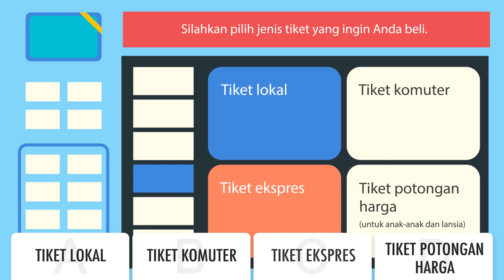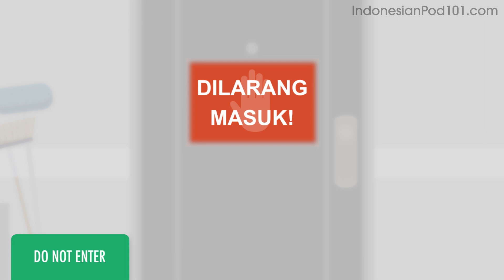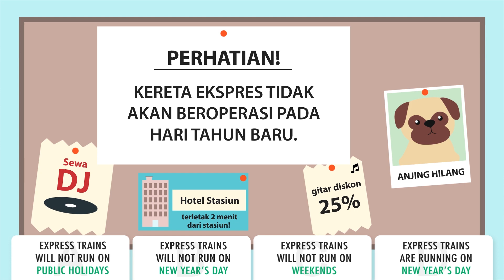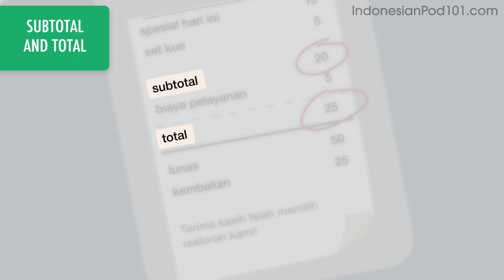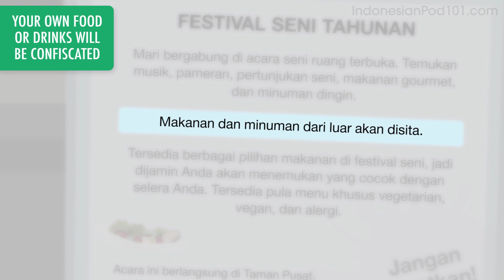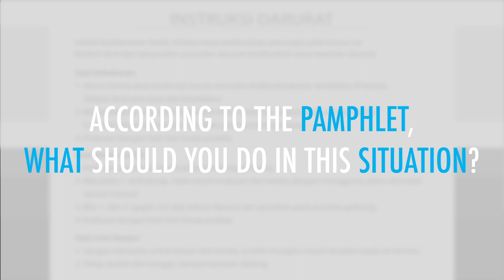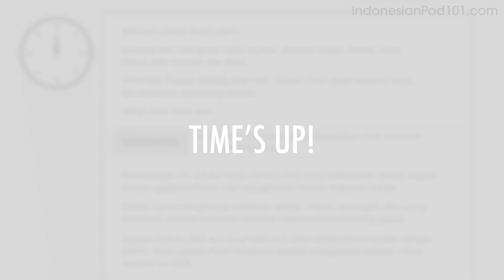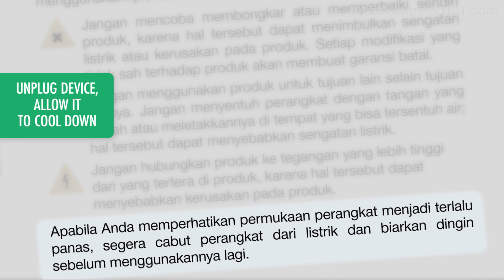Indonesian Reading Practice for ALL Learners - Indonesian for Daily Life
← Start speaking Indonesian like a native, click here and access the best resources to improve your speaking, listening and reading skills!.
↓ More details below ↓

Step 3: Start speaking Indonesian the fast, fun and easy way!

If you understand Indonesian but can't speak it, this video is for you because we will help you improving your Indonesian reading skills!

In this video, you'll practice your Indonesian reading comprehension skills for daily life. If you want to start learning Indonesian, this video is made for you. Our host expresses herself in simple Indonesian, with subtitles. This video will challenge your reading and listening comprehension skills and help you progress in your Indonesian study.

This is the fastest, easiest way to pick up basic Indonesian!